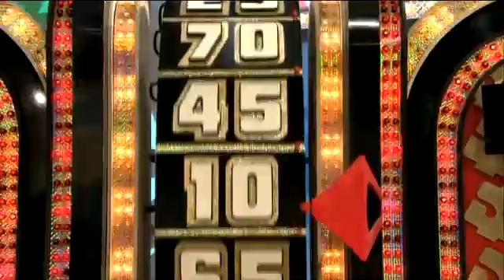The Price Is Right Probability Question Spin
posted this for my grade 7 class... no idea why it's attracting so much traffic??!!

THE QUESTION:
What is the probability he wins after you have seen his first spin? (at 30 seconds)